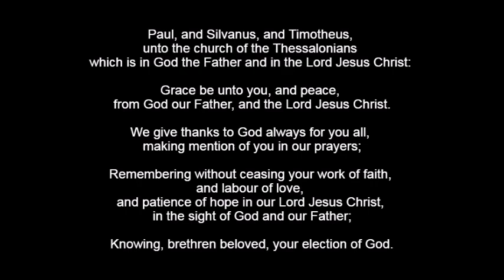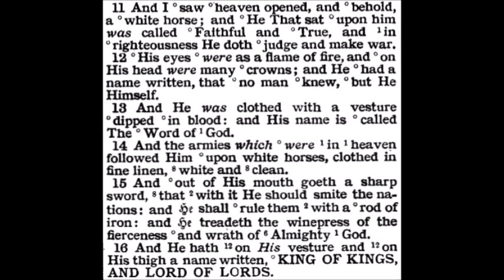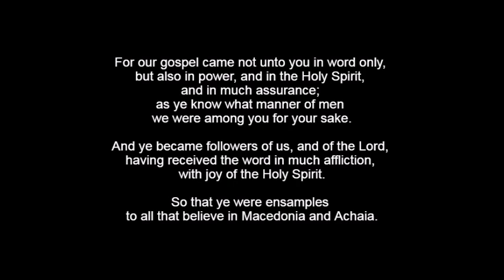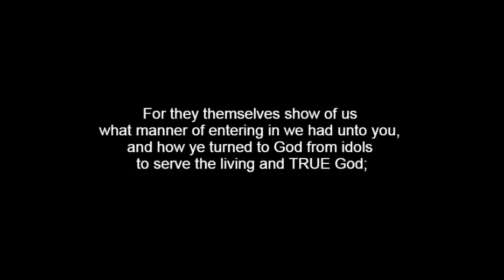The First Epistle to the Thessalonians Chapter 1